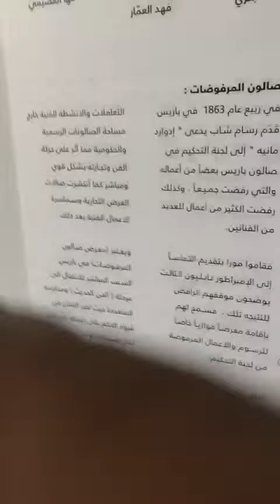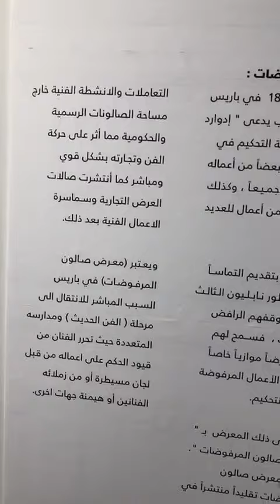صالون المرفوضات ٢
فكرة جميلة من ١٥ فنان سعودي و اشراف د سلطان الزياد .